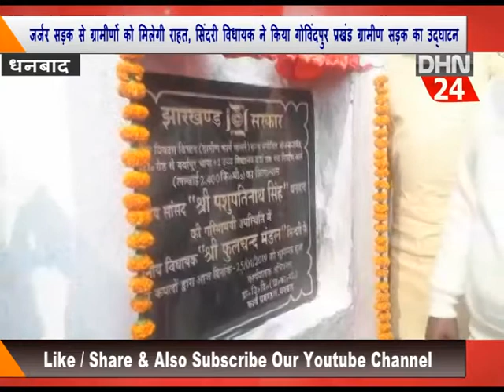जर्जर सड़क से ग्रामीणों को मिलेगी राहत,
जर्जर सड़क से ग्रामीणों को मिलेगी राहत,विधायक ने किया 1 करोड़ 62 लाख की लागत से बनने वाले ग्रामीण सड़क का उद्घाटन

धनबाद: धनबाद के गोविंदपुर प्रखंड के बरवा पंचायत में रहने वाले लोगों के लिए अच्छी खबर है। यहां के ग्रामीणों को टूटे-फूटे और जर्जर सड़क से निजात मिलेगी क्योंकि एक करोड़ 62 लाख रुपए की लागत से लगभग ढाई किलोमीटर सड़क का निर्माण कराया जाएगा। इसका शिलान्यास आज विधायक फूलचंद मंडल ने फीता काटकर किया ।

मौके पर विधायक ने कहा कि सड़क निर्माण के बाद ग्रामीणों को चकाचक सड़क पर चलने का मौका मिल पाएगा इससे ग्रामीण क्षेत्र के लोगों कसकर बीमार और प्रसूता महिलाओं को इलाज के लिए ले जाना आसान हो जाएगा।   साथ ही उन्होंने कहा कि रघुवर सरकार ने संपूर्ण विकास का दावा किया था जिसे जमीनी स्तर पर उतारने का काम लगातार जारी है। शिलान्यास स्थल पर मौजूद भाजपा समर्थकों ने सरकार के पक्ष में जमकर नारेबाजी की। मौके पर मुखिया बबलू मंडल संवेदक अफजल समय दर्जनों ग्रामीण मौजूद रहें।